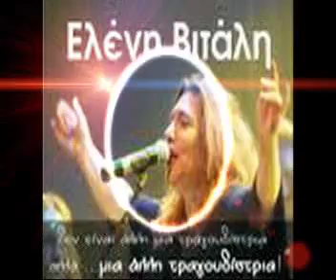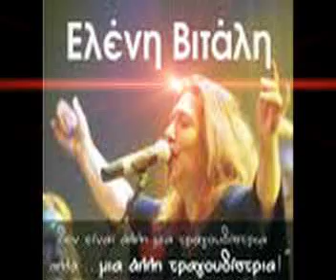ΕΛΕΝΗ ΒΙΤΑΛΗ - ΒΓΗΚΑ ΨΗΛΑ ΚΑΙ ΠΛΑΓΙΑΣΑ